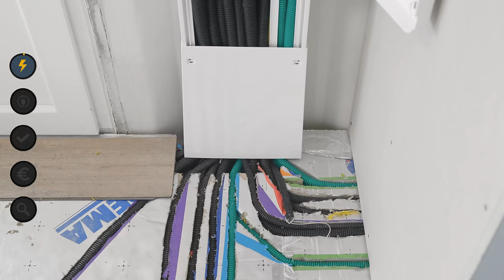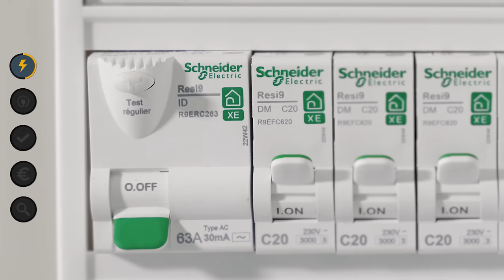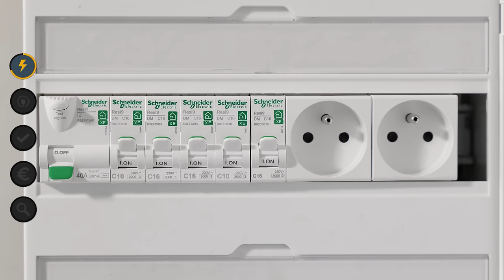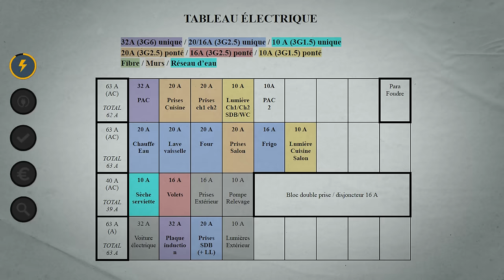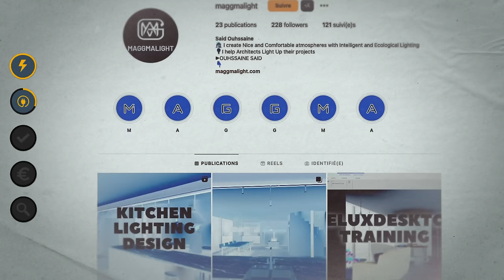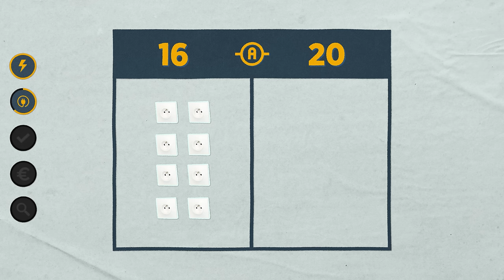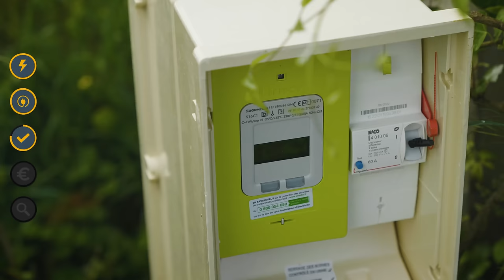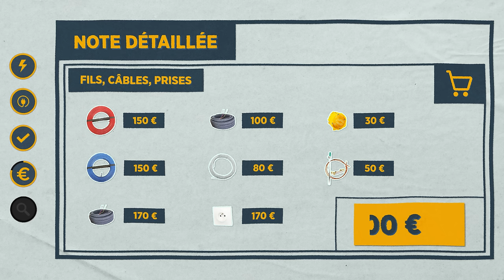Les Bases de l'Électricité - Ma Maison Conteneur #18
Avec cette vidéo, vous devriez avoir toutes les bases pour réaliser votre réseau électrique. Les tutos plus complets sont dans la descriptioN.

Tutoriels complémentaires et sources :

► La norme NFC 15-100 (ou plutôt un des résumés disponibles, mais pas vraiment à 100% à jour parce que c'est le bordel) :

► Panasonic Lumix GH5 :

► Objectif Panasonic 12-35mm :

► Panasonic S5 avec objectif 20-60mm :

► Micro cravatte Rode Wireless Go II :
1 personne
2 personnes

► Kit Panneaux Leds Neewer :

Réalisateur : Julien Malara
Cadreur : Baptiste Duval
Monteur : Théo Gondcaille

SOMMAIRE

0:00 Intro
0:45 Tableau Électrique
10:32 Prises et Fils
18:07 Viabilisation
19:34 Prix et Temps
22:37 Conclusion